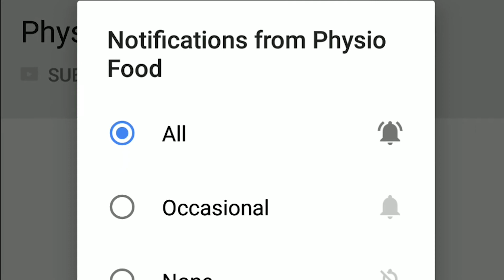Pulled Muscle Recovery Times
Are you wondering how long it will take for your pulled muscle to heal? This video explains how long it will take for your muscle injury to recover.

Follow Physio Food on Instagram for more Physical Therapy and Health related Content: